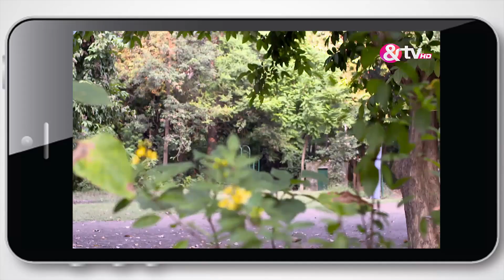Prabal ने किया Santoshi को जूठ से manipulate | Santoshi Maa | &TV